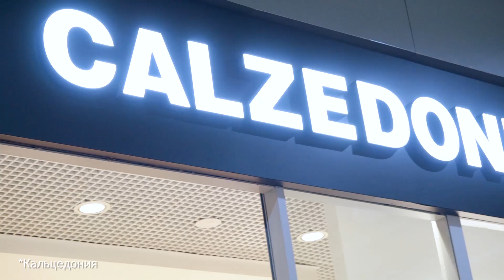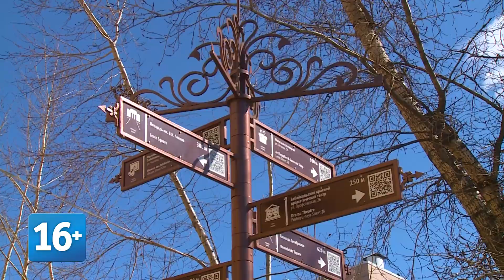Прогноз погоды на 12 апреля 2021 года